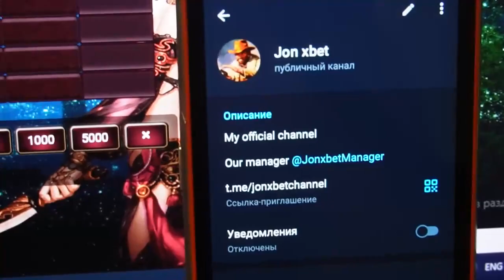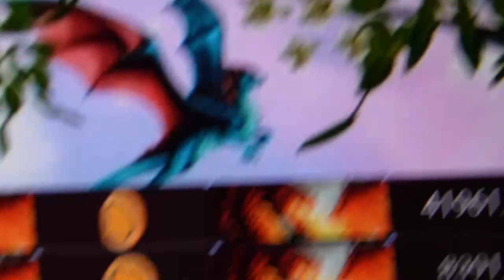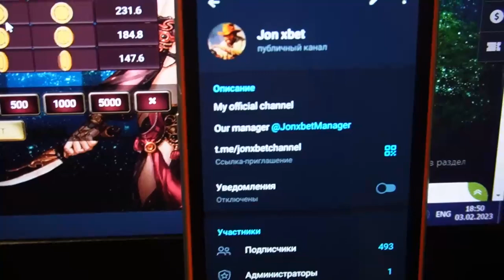Making money on website 1xBET with the help haka for dragons gold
So welcome new release script-helper for dragons gold. I tore it off 200$ in 7 min. Are you able to similarly me. 1xBet forever pays money in the account balance. This extension offers the opportunity to me to accurately work easily and I can not worry that I would have lost the bet. Write to us in a telegram for all questions and suggestions.

telegram url for communication